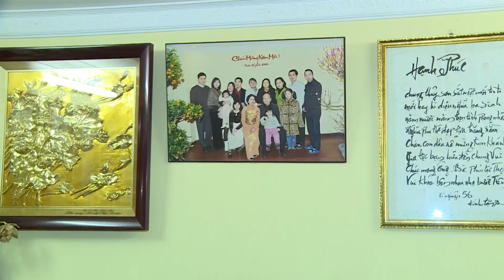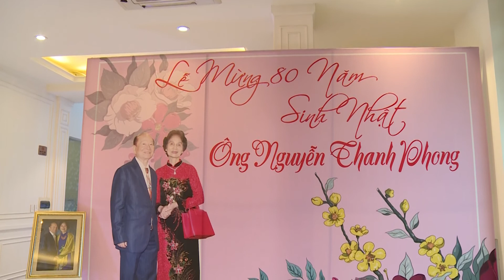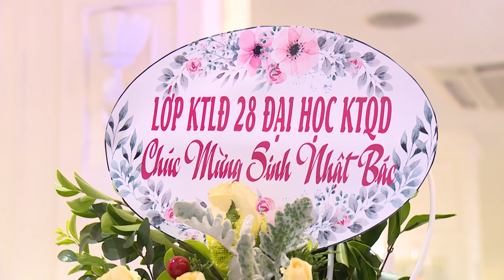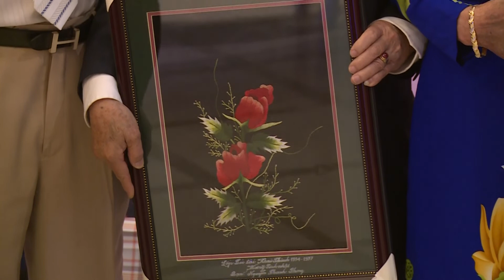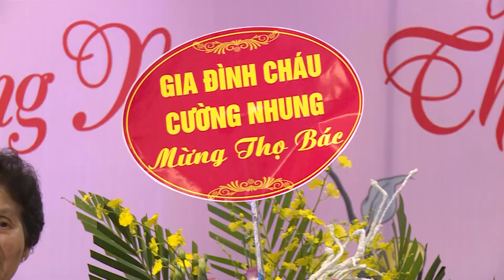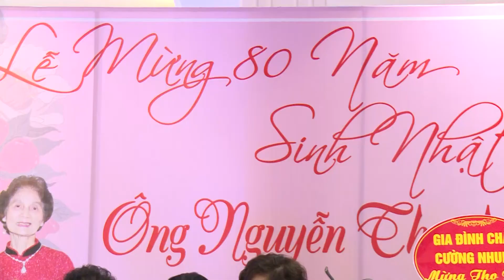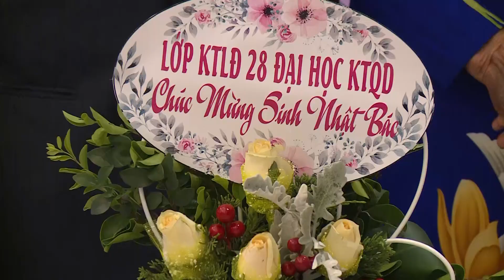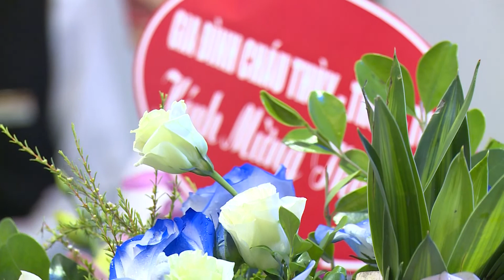Các con cháu chúc mừng sinh nhật Bố Ông : Nguyễn Thanh Phong